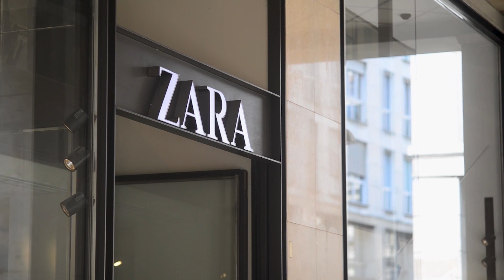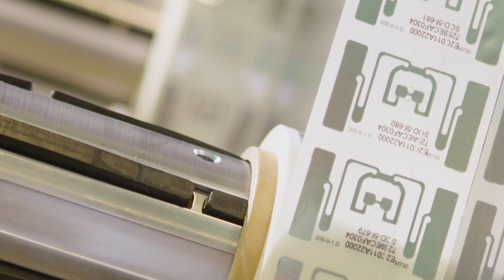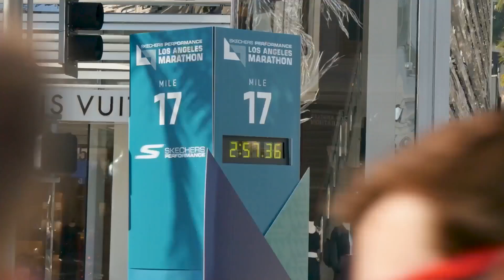Who is Impinj: Leading in RAIN RFID Innovation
Impinj CEO Chris Diorio shares Impinj's vision for the future of RAIN RFID and explains the boundless potential of connecting any thing to the IoT. To date, Impinj has helped connect over 70 billion items. And that's just the beginning.